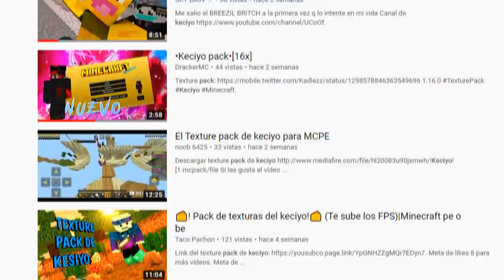PRUEBO LOS PACKS MÁS HERMOSOS de TODO MINECRAFT!! - MINECRAFT Skywars.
➡️- - - - - - - - - - - - - - - DESCRIPCIÓN - - - - - - - - - - - - - - - - - - -⬅️

Hola Chicos, el día de hoy les traigo 3 packs de TEXTURAS demasiado PRECIOSOS que a muchos de ustedes les gustará probar en sus minecraft. o:

🔥Esta es la oportunidad para todos los PACK-MAKERS que se quieran dar a conocer. ¡Pásenme un PACK con temática de "Keciyo" para hacerle review por video dentro de poco y darles créditos!

⚡Información del servidor:

👉IP: play.onlymc.us
💸Web: onlymc.us

➡️- - - - - - - - - - - - - - - COMPUTADORA - - - - - - - - - - - - - - - - - -⬅️

🌟Procesador: Ryzen 7 - 1700 X.

🌟Memoria RAM: 16 GB. (2x8 GB.)

🌟Audífonos: Logitech G233.

🌟Micrófono: HyperX Quadcast.

           ☀️DPI: 750.

➡️- - - - - - - - - - - - - - - - MINECRAFT - - - - - - - - - - - - - - - - - - - -⬅️

🌟Sensibilidad:
🌟FOV:
            ☀️SkyWars: 70.
            ☀️PvP: 63.
            ☀️Otras Modalidades: 70.

➡️- - - - - - - - - - - - - - - - GRABACIÓN - - - - - - - - - - - - - - - - - - - -⬅️

➡️- - - - - - - - - - - - - - - - - - EDICIÓN - - - - - - - - - - - - - - - - - - - - -⬅️

🌟Programa de Edición: Sony Vegas Pro 15.
🌟Tiempo de Edición: De 2 - 5 Horas.
🌟Tiempo de Renderización: 1 Hora.

➡️- - - - - - - - - - - - - - - INFORMACIÓN - - - - - - - - - - - - - - - - - - -⬅️

🌟Nombre: Arturo Rodríguez Reyes.
🌟País: México, D.F.
🌟Edad: 20 años.